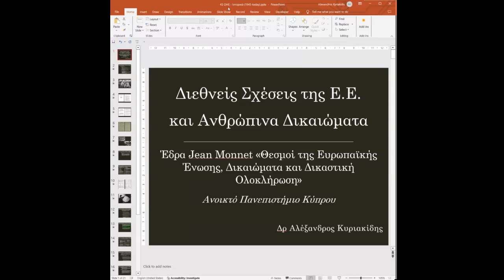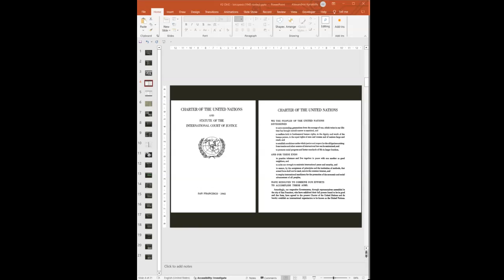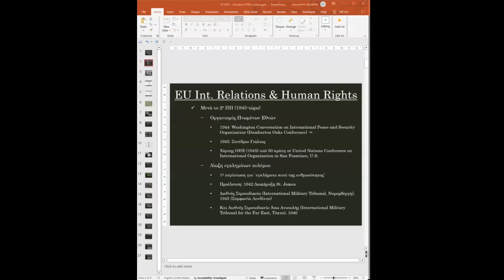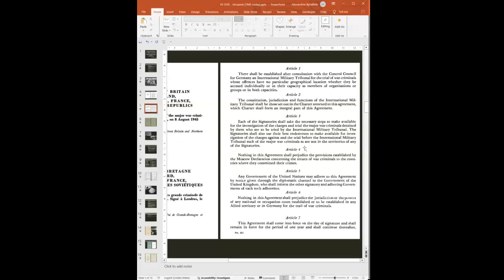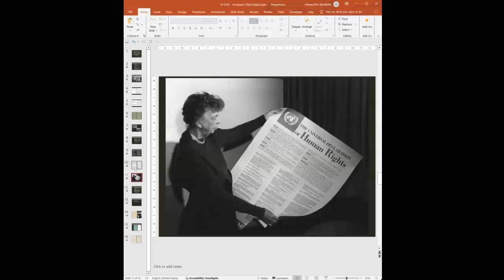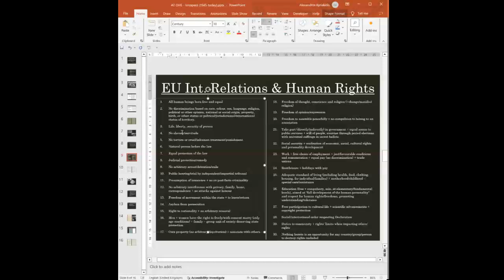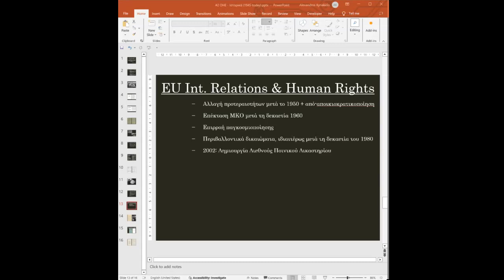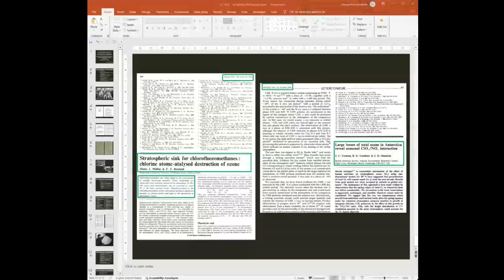Θεωρίες/προσεγγίσεις και ιστορική αναδρομή ανθρωπίνων δικαιωμάτων (αρχαιότητα έως 1945) - Μέρος 2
Η Έδρα Jean Monnet «Θεσμοί της Ευρωπαϊκής Ένωσης, Δικαιώματα και Δικαστική Ολοκλήρωση» του Ανοικτού Πανεπιστημίου Κύπρου (ΑΠΚΥ) διοργάνωσε 2η Σειρά Διαδικτυακών Σεμιναρίων με γενικό τίτλο: «Διεθνείς Σχέσεις της Ευρωπαϊκής Ένωσης και Ανθρώπινα Δικαιώματα».

Η Σειρά αποτελείται από 8 σεμινάρια. Απευθύνονται σε δικηγόρους, ασκούμενους δικηγόρους, φοιτητές, ή άλλους επαγγελματίες ή μη που έχουν σχέση ή ενδιαφέρον σε θέματα ανθρωπίνων δικαιωμάτων, με ιδιαίτερη έμφαση στο Ευρωπαϊκό επίπεδο και στο επίπεδο της Ευρωπαϊκής Ένωσης.

Εισηγητής στα Σεμινάρια είναι ο Δρ Αλέξανδρος Κυριακίδης, Εντεταλμένος Διδάσκων στο Τμήμα Διεθνών και Ευρωπαϊκών Σπουδών του Πανεπιστημίου Μακεδονίας και Λέκτορας στον Ευρωπαϊκό Οργανισμό Δημόσιου Δικαίου.

    1ο και 2ο σεμινάριο: Θεωρίες/προσεγγίσεις και ιστορική αναδρομή ανθρωπίνων δικαιωμάτων (αρχαιότητα έως 1945)
        Δευτέρα, 17/6/2024
        Πέμπτη, 20/6/2024

Στο 1ο και 2ο Σεμινάριο της Σειράς εξετάζονται οι θεωρίες ανθρωπίνων
δικαιωμάτων (πολιτικές επιστήμες, νομική, φιλοσοφία), με έμφαση στην ανάλυση universalism και cultural relativism και των θεωρητικών/ οντολογικών βάσεων αυτών, και οι πρακτικές προσεγγίσεις στην έννοια των ανθρωπίνων δικαιωμάτων. Στη συνέχεια μελετάται ιστορικά η εξέλιξη των πρόδρομων εννοιών των ανθρωπίνων δικαιωμάτων, και τα εκάστοτε συγκεκριμένα δικαιώματα, από την αρχαιότητα έως το 1945, με έμφαση από το 17ο αιώνα κ.ε., σε συνδυασμό με τις προσεγγίσεις στις πολιτικές επιστήμες, στη νομική, και στο δίκαιο.